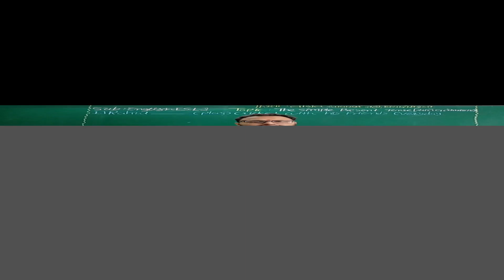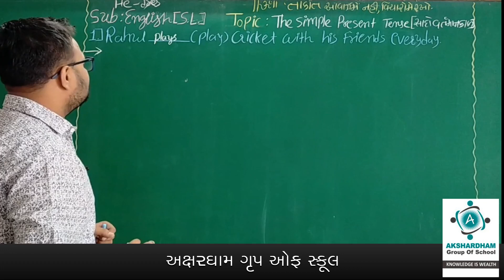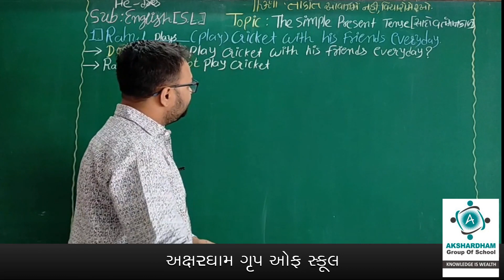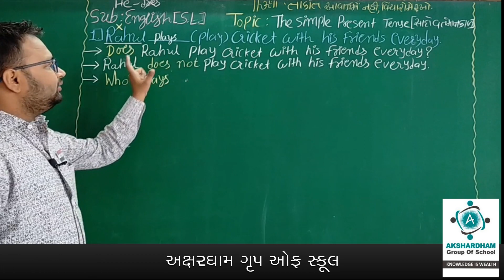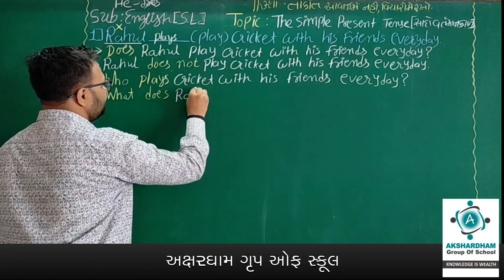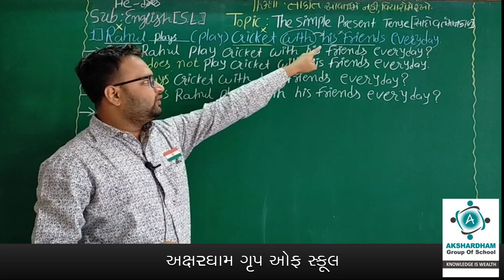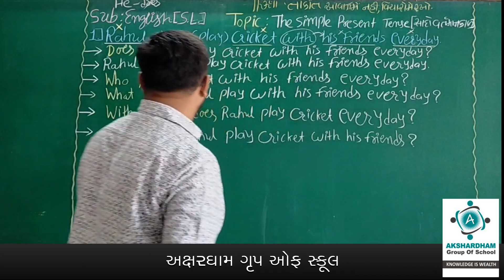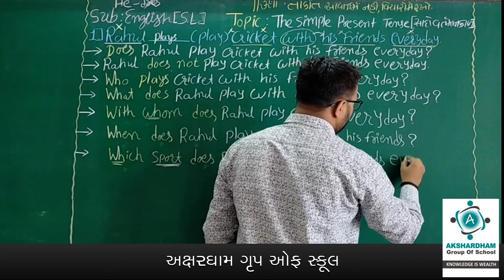Std-12(કૉમર્સ) ||English(S.L)||Grammar: Lecture-4.1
ધોરણ 12
 વિષય : English
 વિષય કોડ : (013)
 The Simple Present Tense  (સાદો વર્તમાનકાળના)વાક્યોની સમજુતી